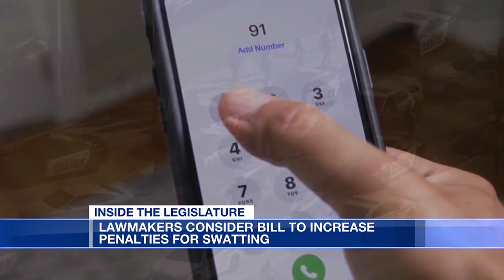Alabama lawmakers consider bill to increase penalties for 'swatting'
Alabama lawmakers are consider a bill to increase penalties for calling in false reports to the police.